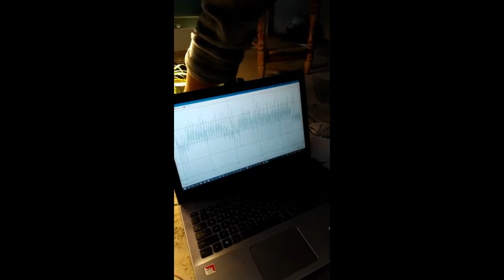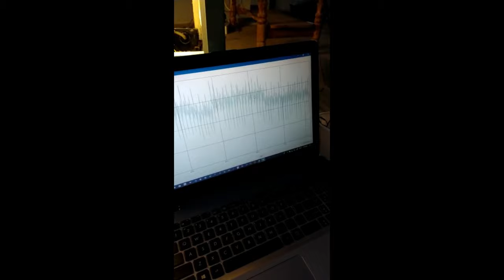plantVlog - 3 : Grassy wave ???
Grass responding to physical and other behavior !!!